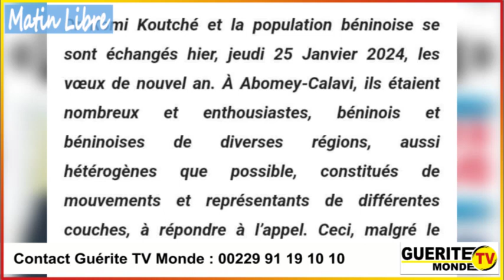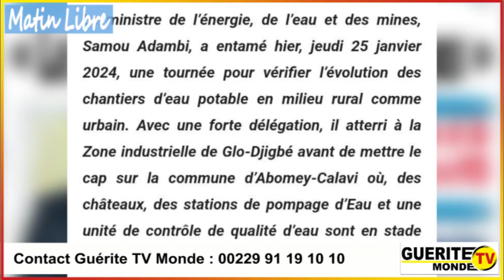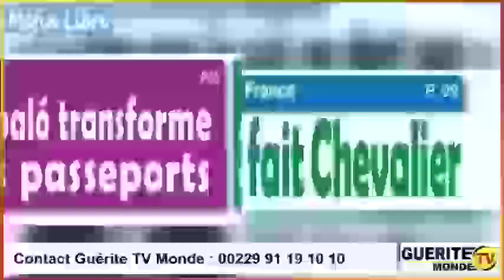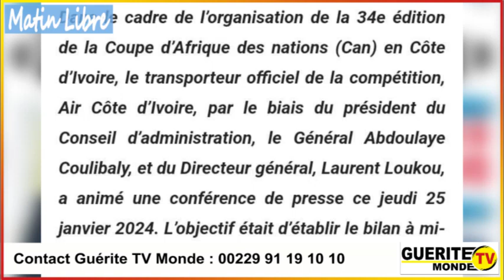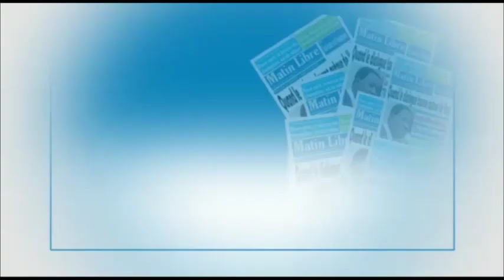Contenu Matin Libre de GTVM du 26 janvier 2024